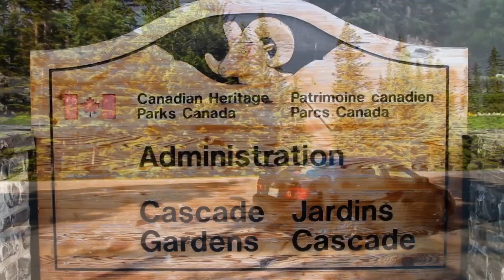Banff National Park Canada